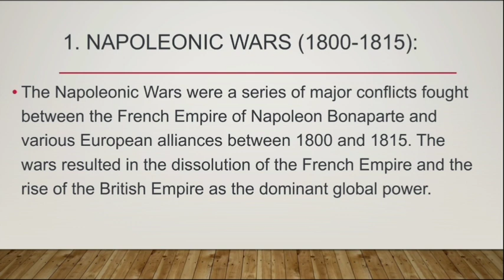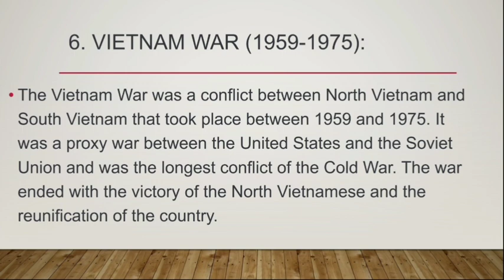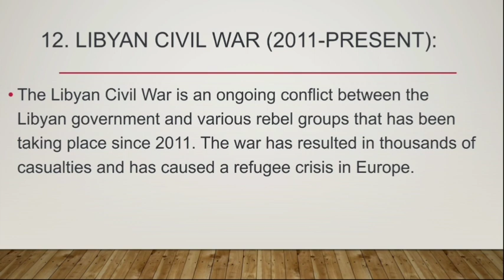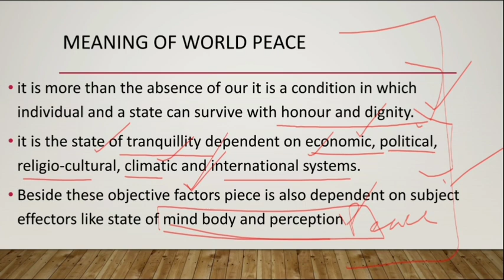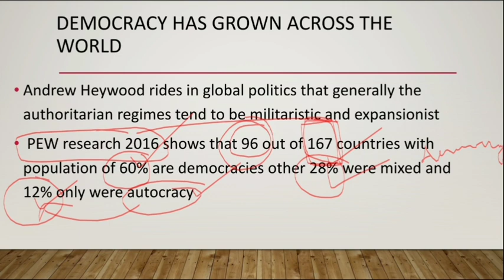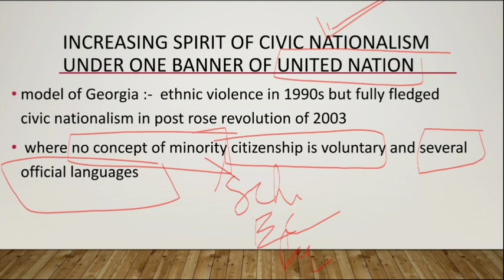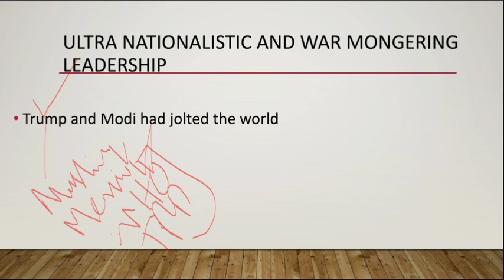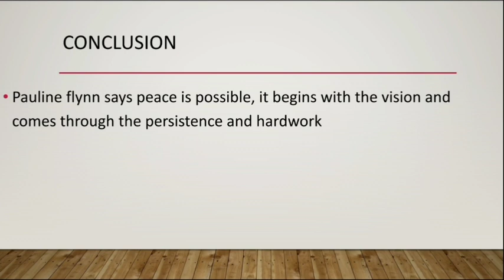Major International Conflicts and Dream of World Peace | CSS ESSAY Content Series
Major International Conflicts:

1. The Causes and Consequences of World War I
2. The Impact of the Treaty of Versailles on International Relations
3. The Rise of Nazi Germany and the Outbreak of World War II
4. The Holocaust: A Dark Chapter in Human History
5. The Cold War: Ideological Struggles and Global Tensions
6. The Cuban Missile Crisis: A Close Call for Nuclear War
7. The Vietnam War: Lessons Learned and Its Lasting Impact
8. The Israeli-Palestinian Conflict: A Complex Struggle for Territory and Identity
9. The Rwandan Genocide: Unraveling the Roots of Mass Atrocities
10. The Balkan Wars: Ethnic Conflict and Humanitarian Crises
11. The Afghanistan War: A Prolonged Conflict and Global Terrorism
12. The Iraq War: Assessing the Aftermath and Regional Stability
13. The Syrian Civil War: A Humanitarian Catastrophe and Regional Instability
14. The Yemeni Civil War: Challenges to Peacebuilding and Humanitarian Aid
15. The Kashmir Conflict: Territorial Disputes and Regional Tensions
16. The Ukrainian Crisis: Geopolitical Struggles and Annexation of Crimea
17. The South China Sea Dispute: Navigating Tensions in Maritime Territory
18. The North Korean Nuclear Crisis: A Threat to Global Security
19. The Iran Nuclear Deal: Diplomacy and Nuclear Non-Proliferation Efforts
20. The Sudanese Civil Wars: Analyzing the Darfur Genocide and South Sudan's Independence
21. The Democratic Republic of Congo Conflict: Natural Resources and Regional Instability
22. The Colombian Conflict: Seeking a Path to Lasting Peace
23. The Myanmar Rohingya Crisis: Addressing Ethnic Cleansing and Refugee Influx
24. The Nigerian Insurgency: Boko Haram and the Struggle for Security
25. The Ukraine-Russia Gas Disputes: Energy Security and Political Leverage
26. The Somali Civil War: Piracy, Terrorism, and State Fragility
27. The India-China Border Dispute: Competing Claims and Diplomatic Relations
28. The Cyprus Conflict: Unification Challenges and Regional Implications
29. The Kurdish-Turkish Conflict: Autonomy and Struggle for National Identity
30. The Western Sahara Conflict: Sovereignty and Self-Determination Issues

Dream of World Peace:

31. Imagining a World Without Borders: The Vision of Global Peace
32. The Role of International Organizations in Promoting World Peace
33. The Power of Diplomacy in Conflict Resolution and Peacebuilding
34. The Influence of Culture and Religion in Achieving World Peace
35. The United Nations' Efforts in Preventing Armed Conflicts and Humanitarian Crises
36. The Role of Education in Fostering Peaceful Coexistence and Tolerance
37. Women's Empowerment and Its Impact on Peace and Security
38. The Use of Technology for Conflict Resolution and Peacekeeping
39. The Concept of "Positive Peace" and Sustainable Development Goals
40. The Influence of Nonviolent Movements in Promoting Peaceful Societies
41. The Impact of Economic Interdependence in Mitigating International Conflicts
42. Environmental Challenges and the Quest for Eco-Peace
43. The Role of Youth in Shaping a Peaceful Future
44. The Responsibility to Protect (R2P) Doctrine and Humanitarian Interventions
45. The Power of Forgiveness and Reconciliation in Healing Post-Conflict Societies
46. The Role of Media in Shaping Perceptions of Conflict and Peace
47. Building Trust and Cooperation in International Relations for a Peaceful World
48. The Influence of Soft Power in Promoting Peace and Cultural Understanding
49. The Role of Art and Literature in Advocating Peaceful Resolutions
50. Multilateralism and Collective Security: Strengthening the Foundations of World Peace

Remember that writing about conflicts and peace requires sensitivity and in-depth research. Each essay topic presents an opportunity to explore the complexities and challenges of international relations and the pursuit of global harmony.